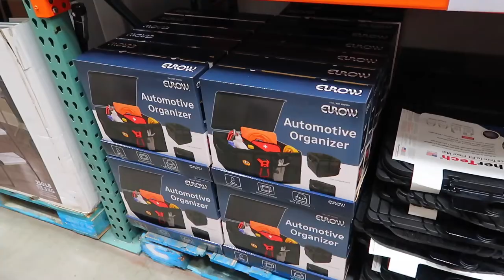UPDATE ABOUT DAUGHTERS DISLOCATED KNEE | FAMILY UPDATES AFTER VACATION | SPEND THE DAY WITH ME 2022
AMAZON FAVORITES:

LUG TRAVEL BAG:

MICROFIBER BEACH (TRAVEL) TOWELS:

GoPro HERO9 BLACK CAMERA:

Canon PowerShot G7X Mark II Digital Camera:

Monitor Stand Riser Desk Organizer:

Bookshelf for Desktop Storage:

ART MARKER SET:

CURRENT PHONE CASE:

FETCH APP -2000 BONUS points w/ REFFERAL CODE:
5KKJA